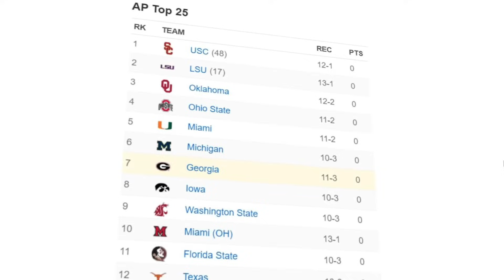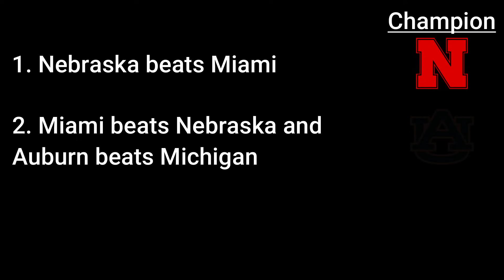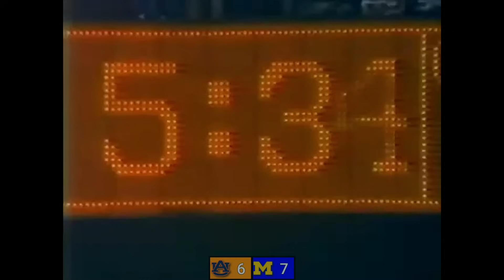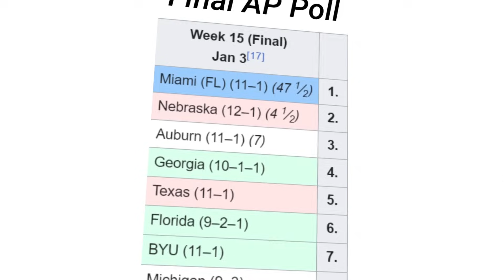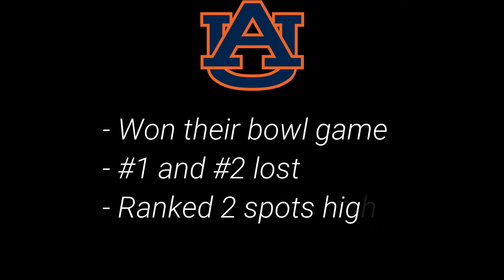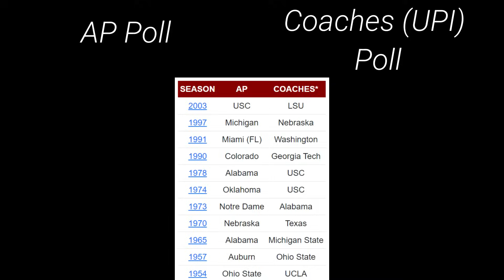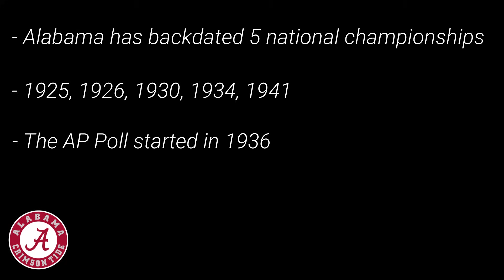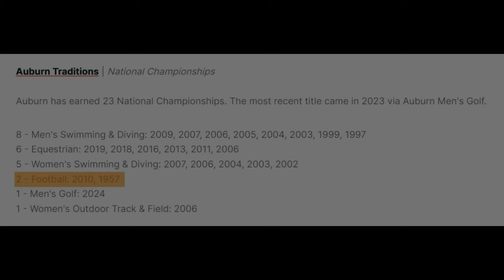The Chaotic Beauty of the 1983 National Championship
A day the college football world will never forget. A series of bowl games that all played out on the same day and ended with one of the greatest college football games of all time.
Timestamps:
0:00 Intro
2:28 Cotton Bowl
6:03 Rose Bowl
7:55 Orange Bowl and Sugar Bowl
23:44 Aftermath
26:18 Auburn can't decide what it wants
30:13 Subscribe or Ghost Yoda will strike you down